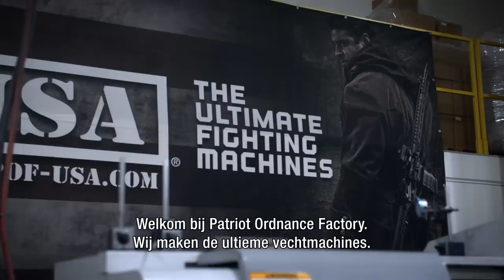Het favoriete wapen van Amerikaanse ‘mass shooters’ | Danny and the Americans | VPRO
Hoe kan het dat bij alle massa-schietpartijen in de VS steeds hetzelfde wapen wordt gebruikt? Danny onderzoekt de populariteit van de AR-15. Hij spreekt met een wapenhandelaar die vertelt waarom veel Amerikanen altijd een vuurwapen op zak hebben. Danny haalt zelf ook de trigger van de AR-15 over op de schietbaan en ervaart hoe makkelijk het is om hiermee gericht het doel te raken.

Kijk elke donderdag om 15.00 uur naar een nieuwe aflevering van Danny and the Americans.